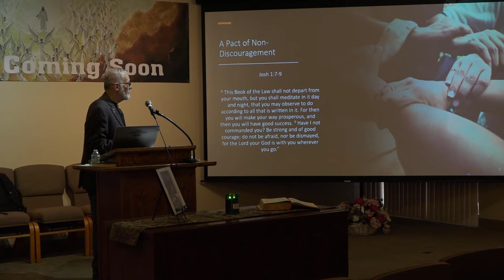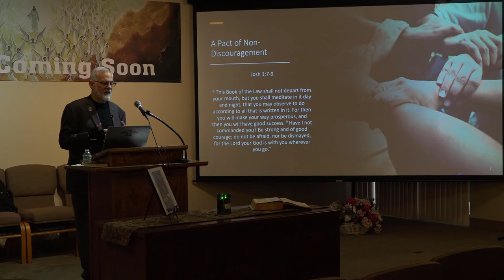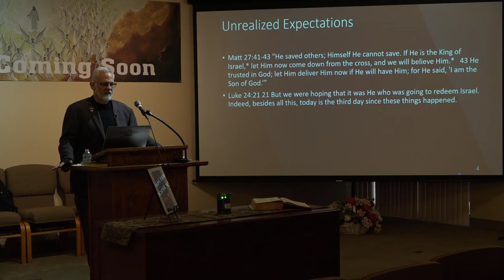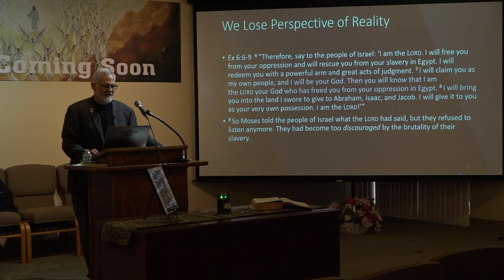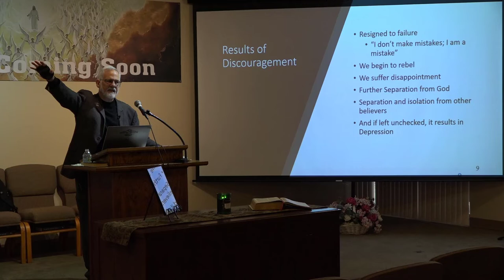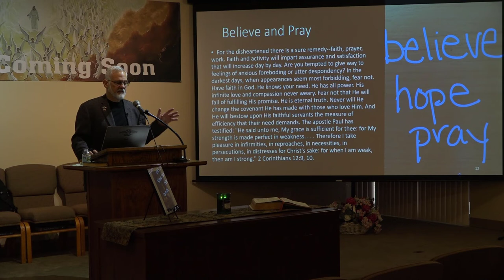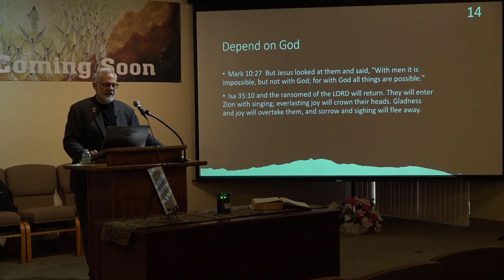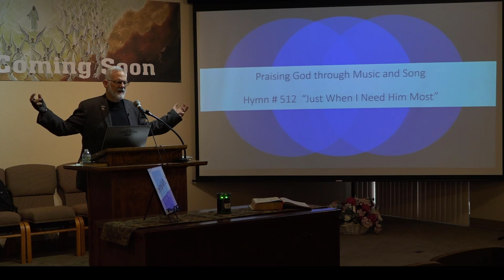The Non-Discouragement Agreement by Frank Cohen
SDA Sermon on how to turn a mess into a message and overcome discouragement